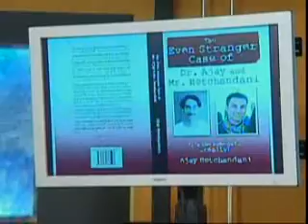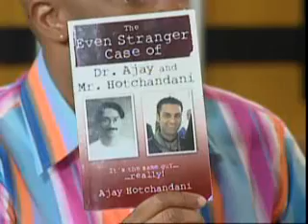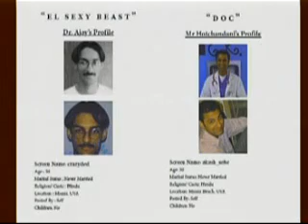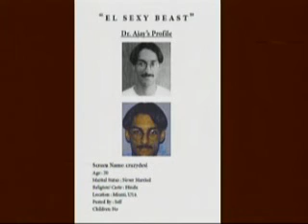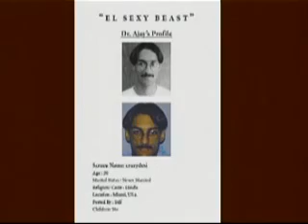Open Your Eyes Interview Jan 13, 2009 Part 1 - Ajay Hotchandani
Open Your Eyes interview